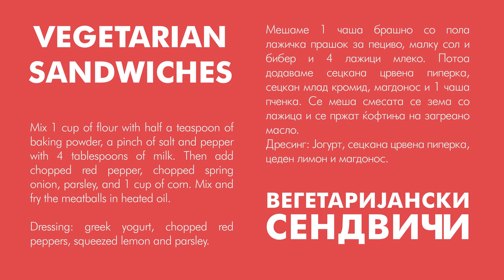VEGETARIAN SANDWICHES - ANGELA`S FUNNY KITCHEN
🔥 VEGETARIAN SANDWICHES 🔥

Mix 1 cup of flour with half a teaspoon of baking powder, a little salt and pepper and 4 tablespoons of milk. Then add chopped red pepper, chopped spring onion, parsley and 1 cup of corn. Mix with a spoon and fry the meatballs in heated oil.
Dressing: Yogurt, chopped red pepper, squeezed lemon and parsley

🔥 ВЕГЕТАРИЈАНСКИ СЕНДВИЧИ 🔥

Мешаме 1 чаша брашно со пола лажичка прашок за пециво, малку сол и бибер и 4 лажици млеко. Потоа додаваме сецкана црвена пиперка, сецкан млад кромид, магдонос и 1 чаша пченка. Се меша смесата се зема со лажица и се пржат ќофтиња на загреано масло.
Дресинг : Јогурт, сецкана црвена пиперка, цеден лимон и магдонос.